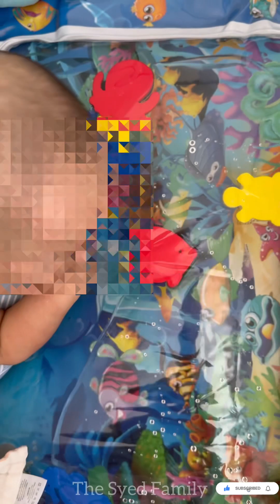Eid shopping for Ezdan | ঈদ বাজার এ ঘুরাঘুরি । আত্মীয় দের ইফতার দিলাম ।